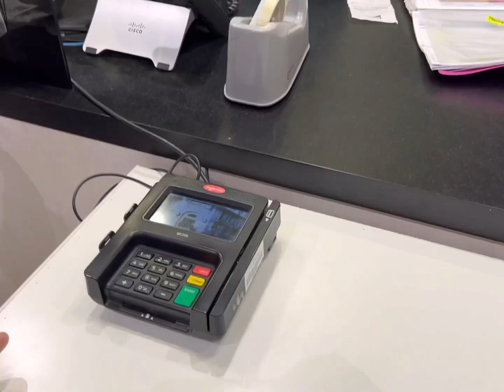Нам продали ржавую икру / самый дорогой супермаркет Испании / Покупки / Продукты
В прошлом видео я показывала вам один из самых дорогих супермаркетов Испании. Мы купили Маше баночку икры, открыли ее дома, а там внутри ржавая крышка. Пришлось ехать назад в магазин. Деньги вернули без проблем.